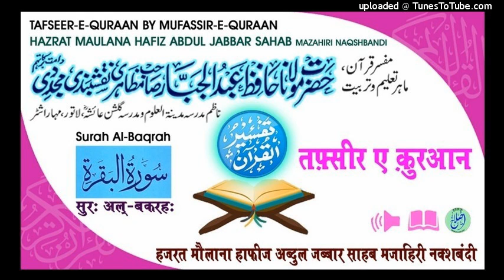Tafseer Surah Baqrah Aayat No.284 HAZRAT MAULANA HAFIZ ABDUL JABBAR SAHAB MAZAHIRI NAQSHBANDI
تفسیرقرآن

        ٠٧/جمادي الثانی  بروز- بدھ
  TAFSEER-E-QURAAN
                      BY
           🗓13/02/2019
Surah Al-Baqra Aayat No.284